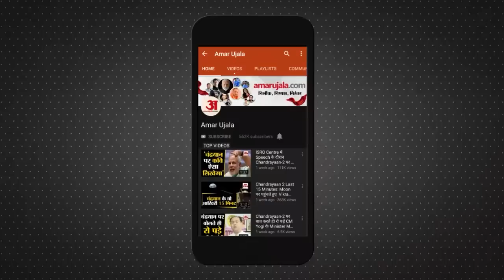पीएम मोदी ने किया मुलायम सिंह यादव को याद साथ ही देखिए देश दुनिया की बड़ी खबरें। Top Hindi News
Top 10 News Headlines: उत्तर प्रदेश के पूर्व मुख्यमंत्री और समाजवादी पार्टी के संस्थापक मुलायम सिंह यादव के निधन पर पीएम नरेंद्र मोदी ने दुख जाहिर किया है।

Prime Minister Narendra Modi has expressed grief over the demise of former Uttar Pradesh Chief Minister and Samajwadi Party founder Mulayam Singh Yadav.